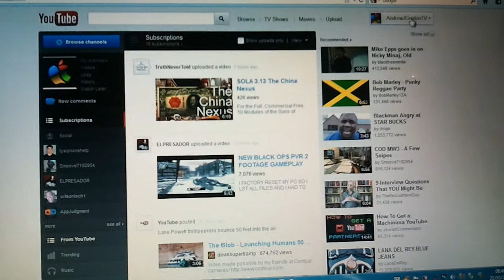How to delete a video you uploaded to Youtube | Nov 2012 | Please press Like and Subscribe :-)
Here's how to delete a video you uploaded, simple to follow steps. Remove a video you dont want anymore or delete multiple videos from youtube at the same time using the same method